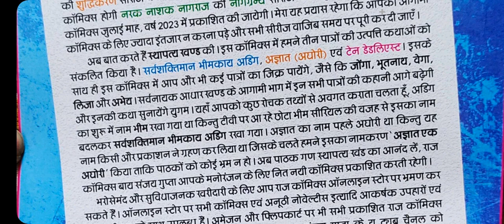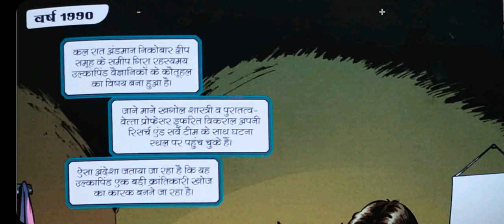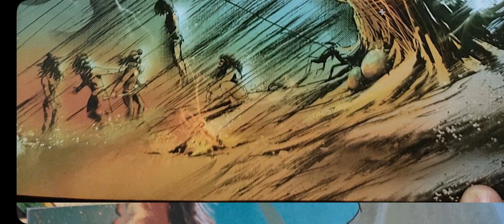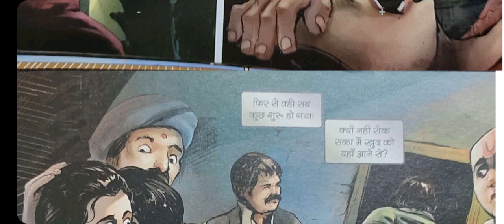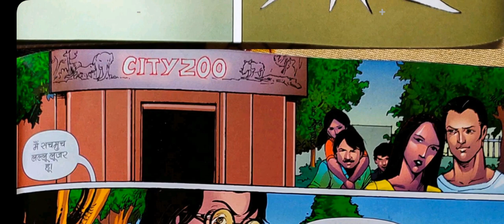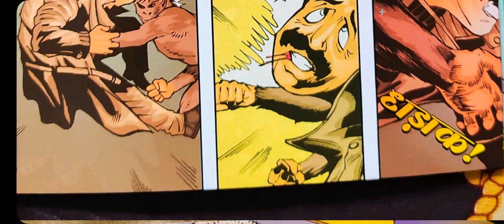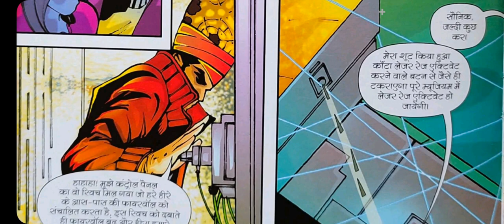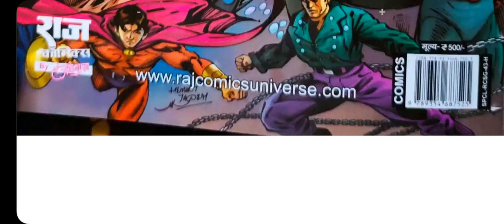Sathpatay Khand Full Comic ll Sarvnayak Adhar Series ll Parallel Universe ll 🌹 Enjoy 🌹